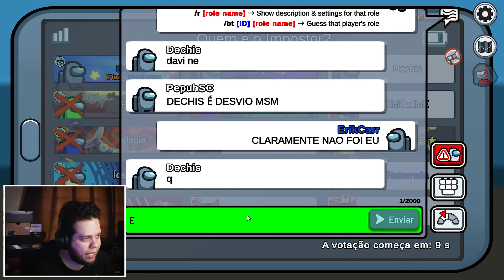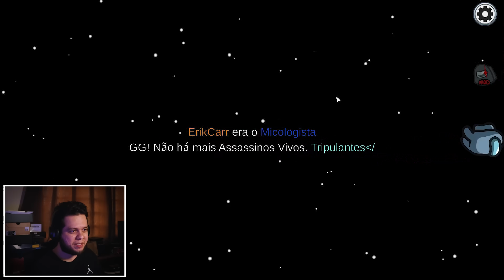Virei o MICOLOGISTA e INFECTEI AO MEU REDOR no Among Us Mod